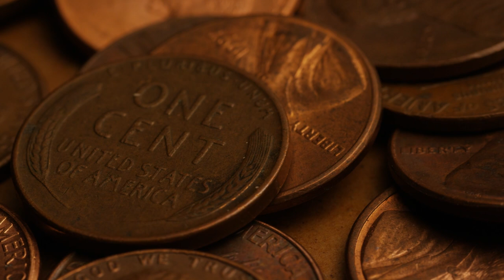Copper Color Song | Toddler Learning Videos | Copper Color Song by Giggle Sphere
Babies, Toddlers, & Kids Learn the Colors, Science, and Much More through visual repetition accompanied by song.